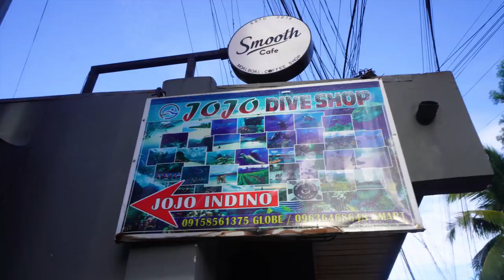Intense Day in Cebu!! Cliff Jumping, Canyoneering, and Scuba Diving on Cebu Island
Cebu Island in the Philippines is full of incredible adventures, and two of the best are canyoneering at Kawasan Falls and swimming with one million sardines! Cebu is an awesome place to add to your Philippines itinerary, and to enjoy these two activities we based ourselves in Moalboal. Moalboal is a small town in the South of Cebu with great beaches, fun nightlife, and a very laid back vibe. Panagsama Beach, where the sardines are, is accessible right from town, and the famous Kawasan falls and the canyoneering leading up to it are just a 1 hour drive from Moalboal. We booked both our scuba trip and canyoneering with Jojo South Cebu Adventures. If you want to book the same trip, you can check them out

The sardine run in Moalboal is an incredible phenomenon. To feed on the plankton in the water, more than a million sardines come together as one big group and swim through the ocean as if they are one huge creature. It is a sight unlike anything we have ever experienced, and it happens right off the shore! We chose to scuba dive to see this phenomenon, but if you are not a diver you can also snorkel. the sardines are only a few meters from the surface, so you can see them with just your snorkel gear if you want! However, if you are looking for the best diving in the Philippines, we highly recommend doing this with scuba gear so you can see the sardines from all angles and enjoy swimming around and through them without worry of catching your breath.

After scuba diving with sardines we geared up for an adrenaline filled afternoon of canyoneering and cliff jumping our way to Kawasan Falls. Canyoneering in Cebu came highly recommended to us by so many travelers and friends, and we are so glad we did it! It was so much fun making our way through the winding canyon and seeing the incredible Philippines landscape as we went, but the highlight of the tour was definitely the cliff jumping. The tour has 7 different cliff jumps, and the final one was nearly 10m (30 feet) which was terrifying and exhilarating! At the end of our hours of sliding down natural-made waterslides and jumping off of cliffs, we came to Kawasan Falls; a beautiful waterfall to celebrate surviving the cliff jumps.

If you want to watch our whole journey through the Philippines so far (including when Nicole's parents came to visit us and spent 3 weeks traveling the country with us), check out this playlist!

+ Solid shampoo bar (Nicole's fave brand)
+ Solid Conditioner Bar (Nicole's fave brand)

== Chapters ==
0:00 We have an epic day planned!
1:25 Okay... this is INCREDIBLE!
4:40 Cebu's famous Canyoneering to Kawasan Falls
7:20 These jumps are properly scary
12:18 Of course Filipinos would put this in a canyon
15:20 The scrariest part of the day